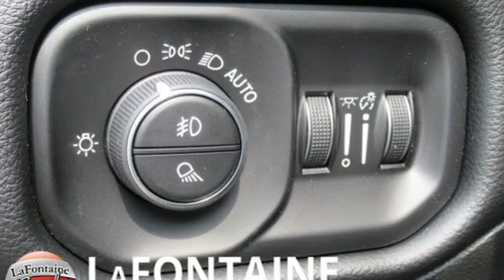New 2019 Ram 1500 Lansing, MI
Year: 2019
Make: Ram
Model: 1500
Trim: Big Horn/Lone Star
Engine: HEMI 5.7L V8 Multi Displacement VVT
Transmission: 8-Speed Automatic
Color: Black
Interior: Black
Stock #: 19L0896
VIN: 1C6SRFFTXKN741689
2019 Ram 1500 Big Horn/Lone StarbrWe use state-of-the-art software to price our vehicles to be the most competitive in the market. If you have found a better value, let us know about it. We would love the opportunity to keep giving the best values in the market. Contact our Sales Department at with your questions and to set up an appointment to experience the Family Deal at LaFontaine Chrysler Dodge Jeep RAM FIAT of Lansing, where it's not just what you get - it's how you feel! NOTE: All Equipment Listed May Not Be Available. Price includes FCA employee discount. Must have valid FCA employee control number to qualify. Price includes: $2,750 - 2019 Retail Consumer Cash **CK1 (excl WE). Exp. 01/02/2019, $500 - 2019 Retail Bonus Cash **CKA1 (CA,DE,GL,NE). Exp. 01/02/2019, $500 - Great Lakes 2019 Bonus Cash GLCKA. Exp. 01/02/2019, $1,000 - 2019 Big Finish Retail Bonus Cash 38CK9. Exp. 01/02/2019, $500 - Chrysler Capital Big Finish Bonus Cash 39CK2. Exp. 01/02/2019

Address:
6131 S Pennsylvania Ave